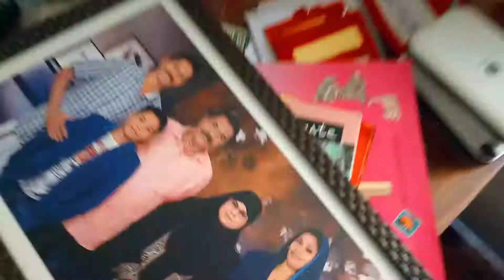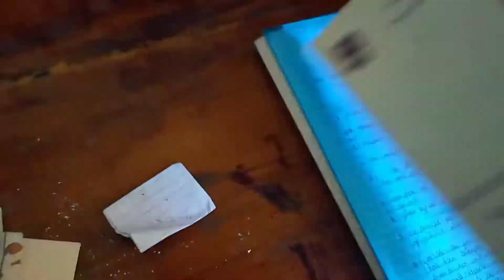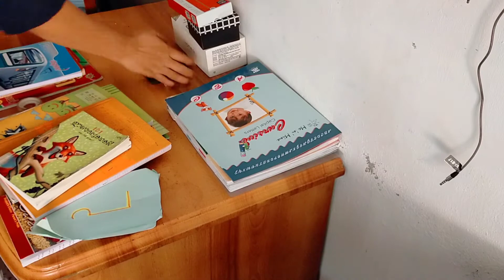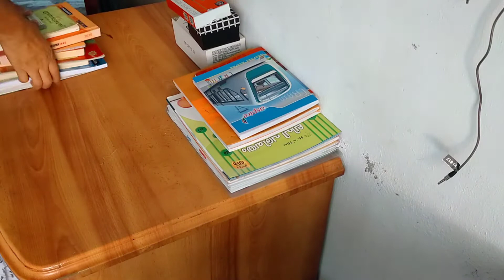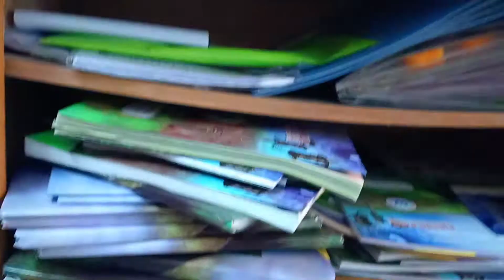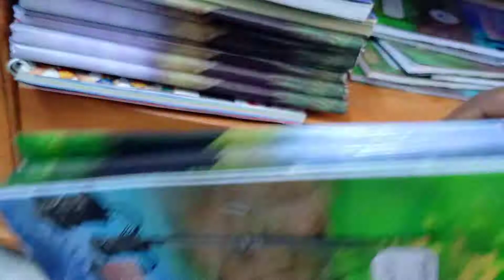Aalim mon's room cleaning after first periodical test|sajis wonderland|malayalam video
hai my dear viewers,

try this recipe at your home and send your valuable feed back by comment